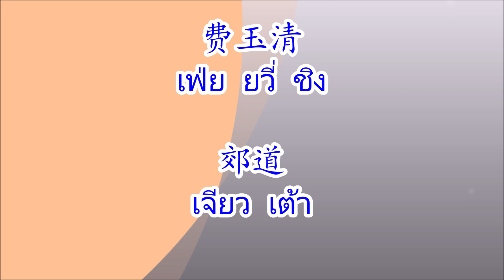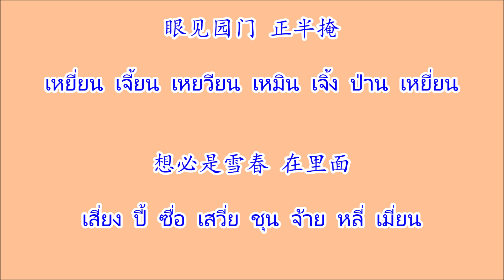郊道 เจียวเต้า "ถนนชานเมือง"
เพลงจีน 郊道 เจียวเต้า "ถนนชานเมือง"
ศิลปิน 费玉清 เฟ่ยยวี่ชิง

费玉清
เฟ่ย ยวี่ ชิง

郊道
เจียว เต้า

夜沉沉 声悄悄
เย่ เฉิน เฉิน เซิง เชียว เชียว

月色昏暗... ... ...
เยว่ เซ่อ ฮุน อ้าน... ... ...

风凄凄 影摇摇
เฟิง ชี ชี อิ่ง เหยา เหยา

陨星曳空 怪鸟长鸣
หยวิ่น ซิง อี้ คง กว้าย เหนี่ยว ฉาง หมิง

一路行来无人烟
อี๋ ลู่ สิง หลาย อู๋ เหยิน เยียน

吓得我胆颤心...寒.
เซี่ย เต๋อ หวอ ต่าน จ้าน ซิน...หัน.

啊... ... ... ... ... ... ... ...
อา... ... ... ... ... ... ... ...

佳人赠金 情义重
เจีย เหยิน เจิ้ง จิน ฉิง อี้ จ้ง

使我又愧 又欢喜
สือ หว่อ โย่ว คุ่ย โย่ว สี่ ฮวน

眼见园门 正半掩
เหยี่ยน เจี้ยน เหยวียน เหมิน เจิ้ง ป่าน เหยี่ยน

想必是雪春 在里面
เสี่ยง ปี้ ซื่อ เสวี่ย ชุน จ้าย หลี่ เมี่ยน